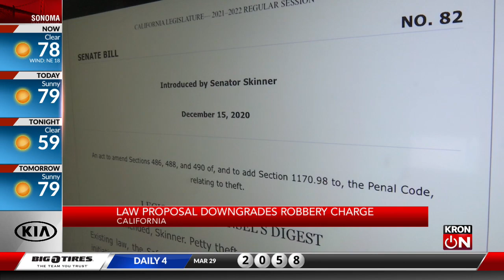California law proposal downgrades robbery charges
A California legislative proposal that reduces the penalty for committing armed robberies is drawing condemnation from a broad coalition who oppose the idea.